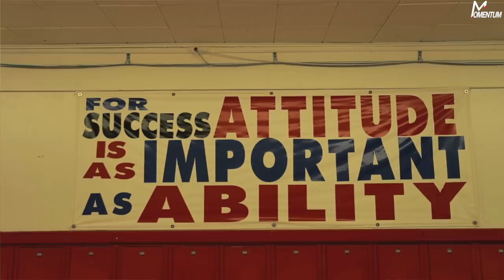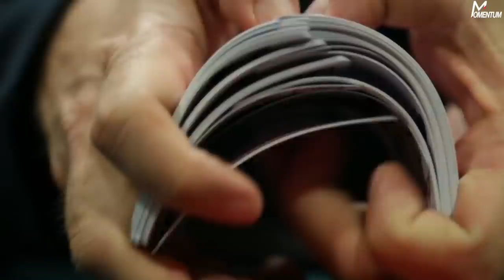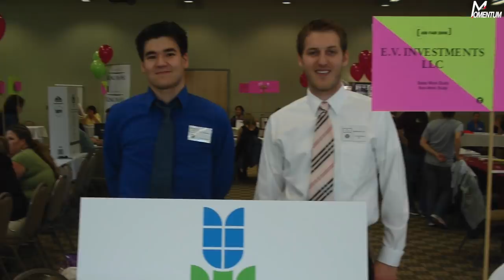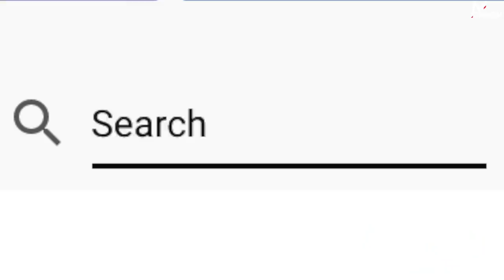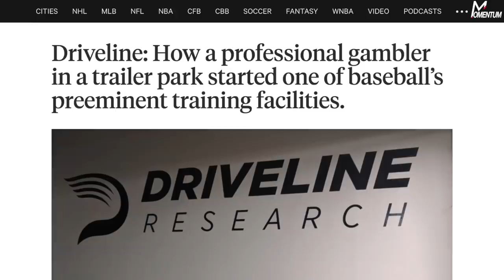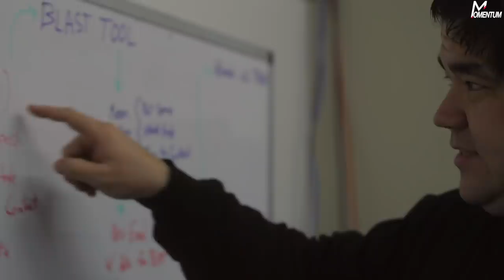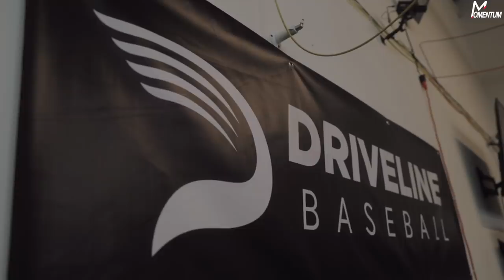Outside the Diamond | The Kyle Boddy and Driveline Baseball Documentary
It is no secret that baseball is changing and one might argue that Kyle Boddy, the founder of Driveline Baseball, is leading that charge. But what type of person does it take to disrupt an antiquated system like baseball? This 18-minute documentary takes a deep dive into what started Driveline Baseball and the enigma of Kyle Boddy.